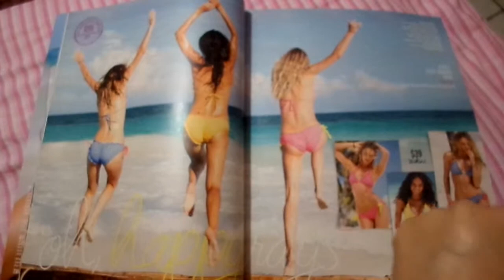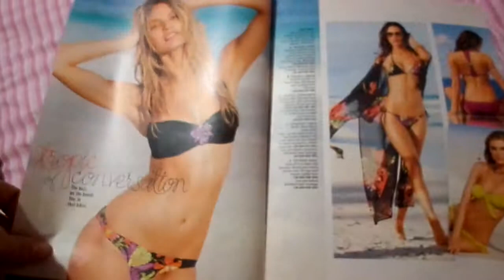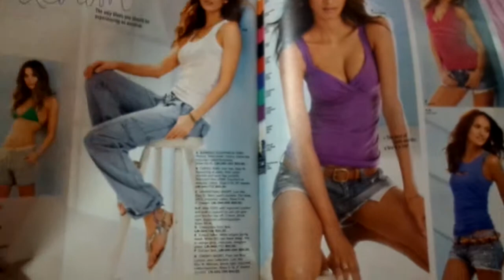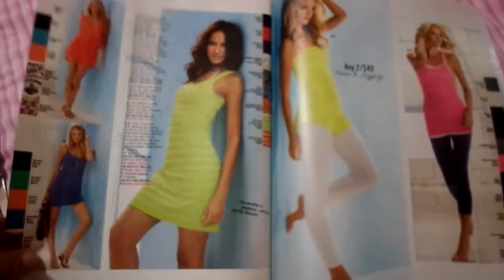VICTORIAS SECRET CANDICE SWANEPOEL SWIM 2011 CATALOG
FLIPPING THROUGH " SWIM 2011 VOL.2 NO.1 "